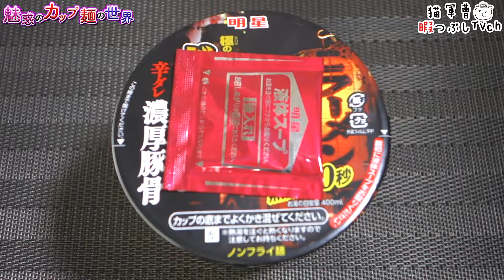明星 極のチャルメラ バリカタ麺 辛ダレ濃厚豚骨【魅惑のカップ麺の世界1382杯】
このシリーズの麺ほんと好き(●´ω｀●)

明星食品
明星 極のチャルメラ バリカタ麺 辛ダレ濃厚豚骨

2019年10月28日発売
【350kcal】購入店：ローソン

BGM/SE
DOVA-SYNDROME